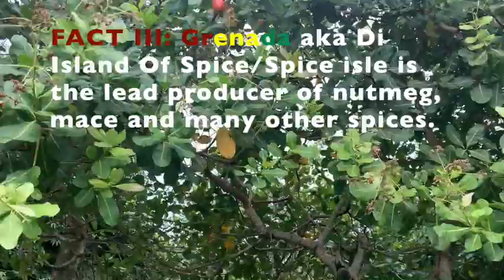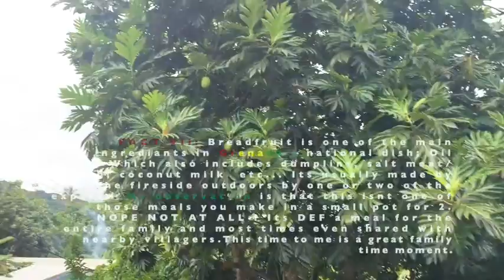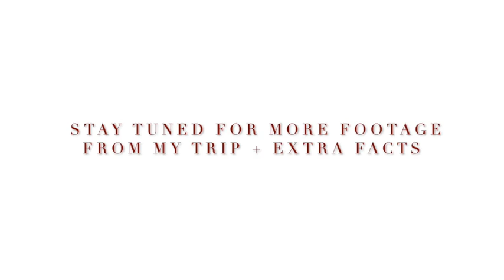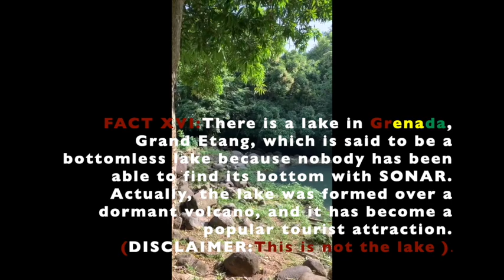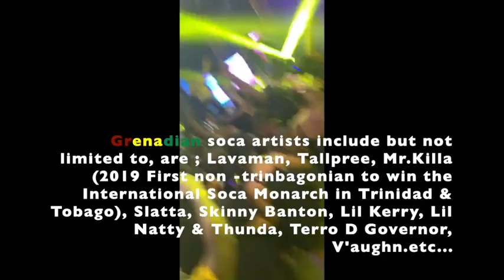Running Errands in a 30'inch Wig in Grenada | HAPPY INDEPENDENCE DAY GRENADA 2020 | Kendra Nicole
Hey Boo's Glad you all came to join me to run some errands in Grenada!
Also once again wishing Grenada and every Grenadian a Happy 46th Independence! BAM! BAM! BAM!

Enjoy everything and I hope you take something with you after watching!

This was originally filmed on January 6th 2020.

All my facts was provided via research! And speaking with family and friends and through observations.

Stay blessed always boo's